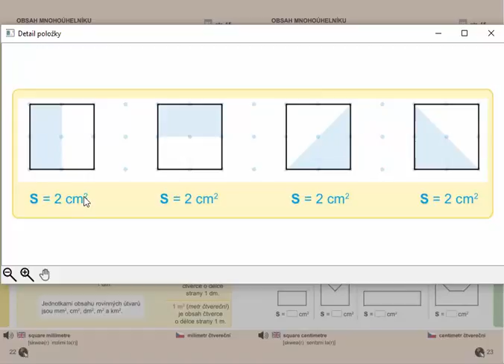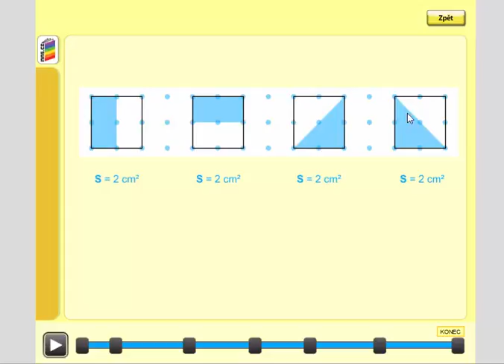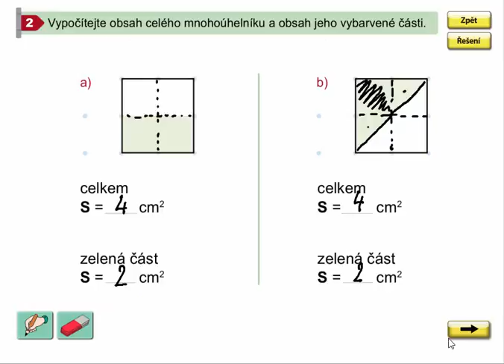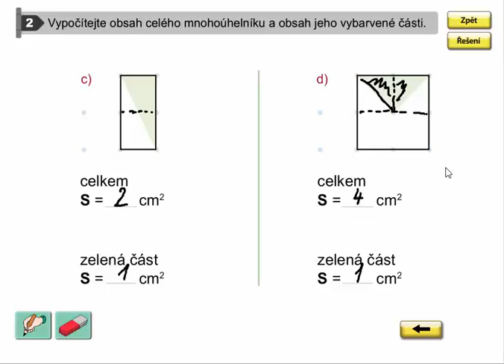Obsah mnohoúhelníku (pomocí tečkovaného papíru), Geometrie pro 4.ročník, str. 23, cv. 2